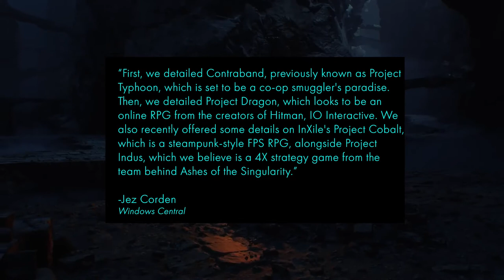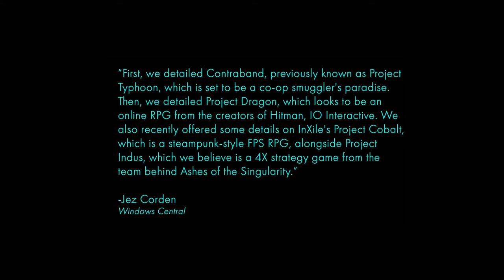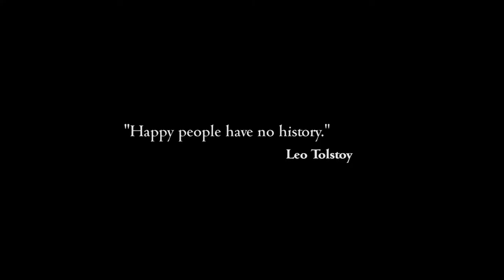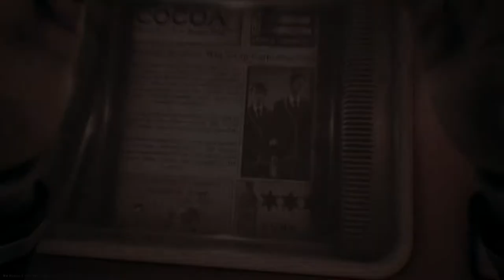HUGE New Xbox Leaks & Rumors! Avowed, Compulsion Games, New Killer Instinct!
We've got HUGE new Xbox leaks and rumors running rampant this past week! We have new details on Avowed from Obsidian Games, New details on Compulsion Games new project, and a potential new entry in the Killer Instinct franchise for Xbox! Let's talk about it!